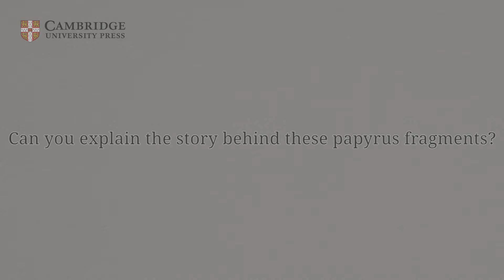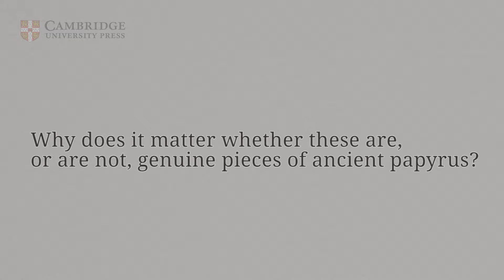The Gospel of Jesus' Wife, interview with Dr Simon Gathercole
New Testament Studies is an international peer-reviewed periodical whose contributors comprise the leading New Testament scholars writing in the world today.

 The periodical embraces exegetical, historical, literary-critical, sociological, theological and other approaches to the New Testament, including studies in its history of interpretation and effects.